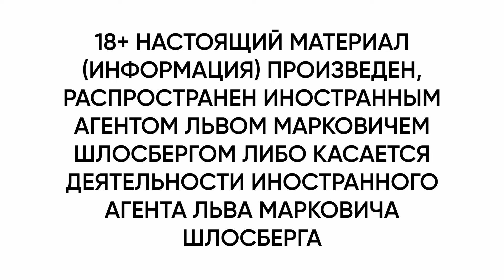Лев Шлосберг: «Политик перестаёт быть политиком своей страны, если желает смерти её гражданам»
«Партия чужой крови» пробила очередное дно. Оказывается, есть люди, думающие, пишущие и говорящие на русском, но радующиеся приходу боевых действий в Курскую область, жертвам среди военнослужащих и мирных граждан. Наиболее одаренные представители этой партии уже измеряют расстояние от Курской области до Москвы в километрах и часах. Очевидно, они надеются вернуться в Россию за броней чужих танков. Очень странные люди. У них серьезные проблемы с политическими хромосомами.

18+ НАСТОЯЩИЙ МАТЕРИАЛ (ИНФОРМАЦИЯ) ПРОИЗВЕДЕН И РАСПРОСТРАНЕН ИНОСТРАННЫМ АГЕНТОМ ЛЬВОМ МАРКОВИЧЕМ ШЛОСБЕРГОМ ЛИБО КАСАЕТСЯ ДЕЯТЕЛЬНОСТИ ИНОСТРАННОГО АГЕНТА ЛЬВА МАРКОВИЧА ШЛОСБЕРГА

Политик перестаёт быть политиком своей страны, если начинает желать смерти её гражданам. Любым – мирным, военным, правым и неправым, согласным и несогласным. Альфа и омега национальной политики – это уважение к своему народу, в каком бы состоянии ни находился сам народ и какое бы правительство (вплоть до самого людоедского) ни было у власти.

Ответственная оппозиция противостоит власти, но не народу, политическому классу, но не обществу своей страны. Не соглашаясь с обществом, в том числе с большинством общества, критикуя его за ошибки, заблуждения и даже преступления, гражданский политик обязан продолжать говорить с народом, если считает себя представителем даже небольшой части этого народа. Только так можно сохранить надежду на будущее – и для страны, и лично для себя.

Отрыв от родины, в том числе изгнавшей тебя родины, – тяжелое испытание. Чтобы его пройти, надо сберечь в себе понимание родственных связей со страной – даже в такие тяжелейшие времена, когда народ не понимает и не принимает тебя, травит тебя и желает тебе смерти.

Ты не должен желать своему народу смерти, горя, несчастий – будучи хоть заграницей, хоть в тюрьме, хоть под угрозой тюрьмы. Если, конечно, ты считаешь этот народ своим и страну – своей.

Российский политик, радующийся гибели российских граждан, перестаёт быть российским политиком. Это тоже политический выбор, но тогда о таком выборе надо сказать открыто. И не представлять себя российской оппозицией, не позорить флаги оппозиции своими кровавыми и злорадными ожиданиями.

Военное время похоже на рентген. Невозможно ничего спрятать – ни злобу, ни лицемерие, ни трусость, ни подлость, ни лживость. Всё выходит наружу.

Я очень хочу, чтобы это время – время чудовищных трагедий, преступлений и катастроф – завершилось как можно скорее, чтобы оно как можно раньше остановило свою страшную жатву. Бесконечная вереница убийств уничтожает саму человечность. Каждая насильственная смерть обескровливает и ожесточает мир. Уйдут десятилетия на то, чтобы эти раны хотя бы затянулись. Не все увидят будущее без вражды и крови, к сожалению.

Но я очень хочу, чтобы ничто, открывшееся нам в это страшное время, не было забыто. В том числе чтобы никогда не было забыто настоящее, не приукрашенное ложью лицо людей, желающих смерти своему народу, чтобы подлинное лицо этих людей не было забыто обществом до конца их жизни. Чтобы они никогда не могли стать представителями народа, которому желают смерти и страданиям которого радуются.

Потому что для мирного и человеческого будущего России такие люди не должны занимать в политике никакого места – ни одного квадратного сантиметра. Чтобы постигшая нашу страну катастрофа не могла вернуться – никогда больше.